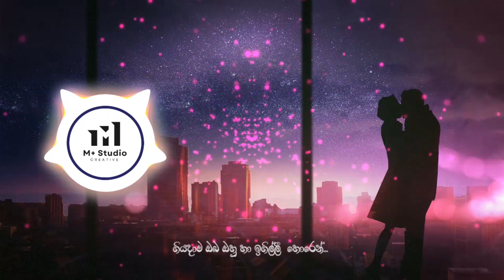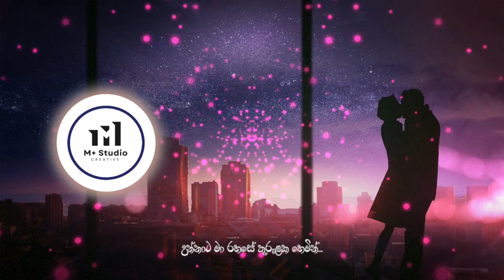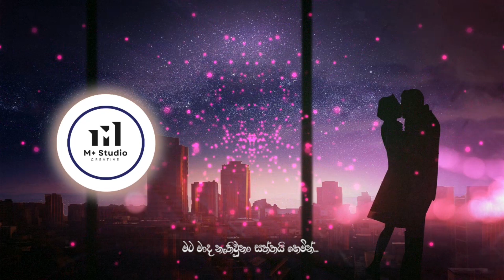Iwasaida Manda (ඉවසයිද මන්දා) Remix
ORIGINAL ARTISTS
Vocals :- Athula Adhikari, Samitha Mudunkotuwa

REMIX  -  @MBeats_remix

"ALL CREDITS BELONES TO ORIGINAL ARTISTS"

Please note, this remix was NOT created for the purpose of making money or distorting it, but for the purpose of bringing an old song back to the new generation.

I will NOT publish this remix on streaming platforms like Spotify, Apple Music without the permission of the respected owner. It`s Just a Remix. YOUTUBE ONLY !

Enjoy The Beat 🥰